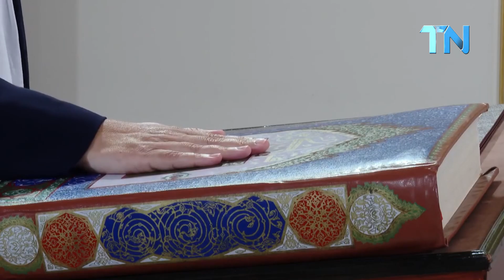المرأة الريفية اولوية الرئيس:"كرامة المرأة من كرامة الرجل ..وكرامة الوطن من كرامة مواطنيه ومواطناته"